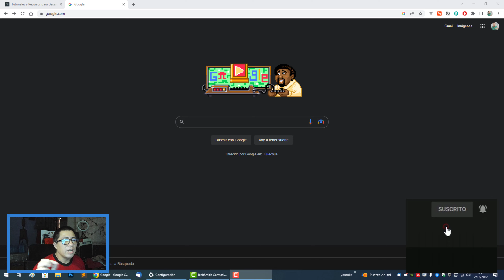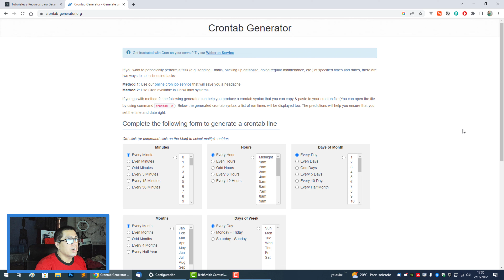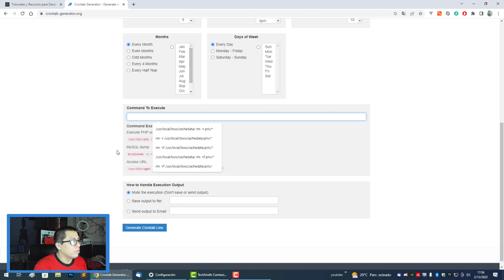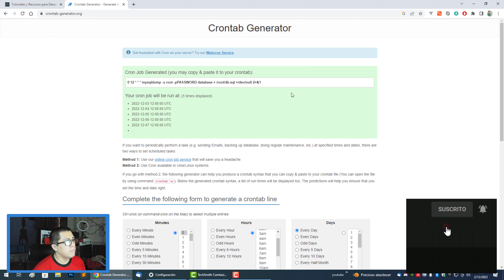HERRAMIENTA GRATIS ONLINE PARA CREAR CRONJOBS PARA LINUX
👉 En este video te comparto una Herramienta Gratis Online Para Crear Conjobs Para Linux, entre otros detalles.